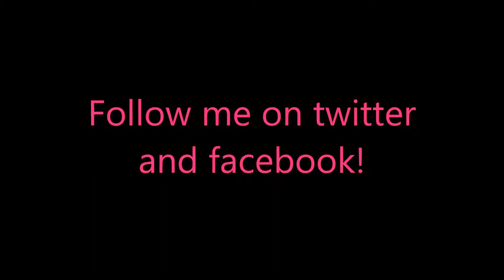12 Labours of Hercules IX - A Hero's Moonwalk Deluxe Level 1-3